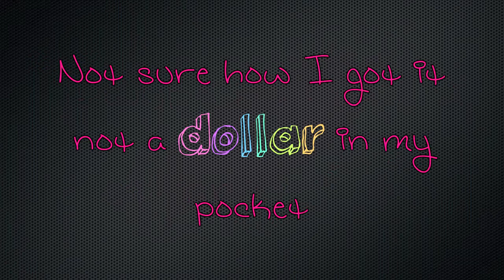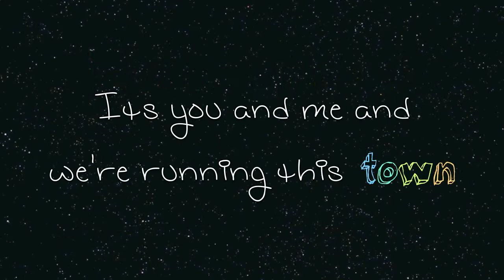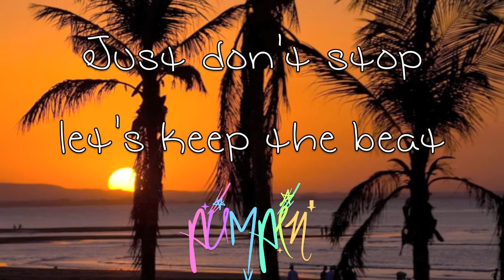Tonight Tonight - Hot Chelle Rae (lyrics)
Tonight Tonight - Hot Chelle Rae!